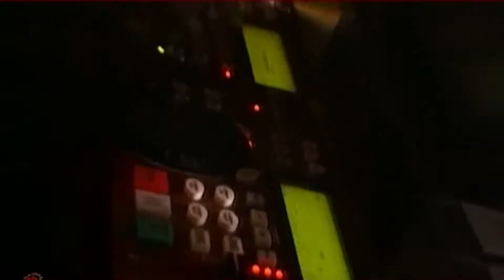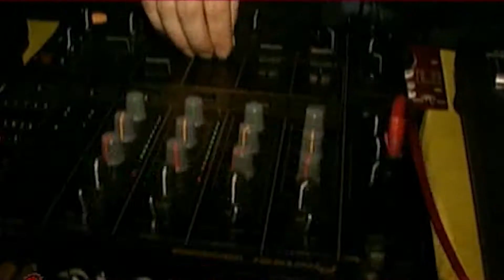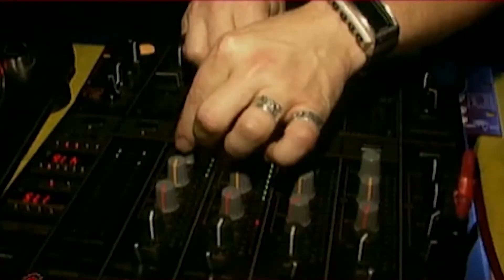Kosmonova - Live @ Club Rotation (2001)